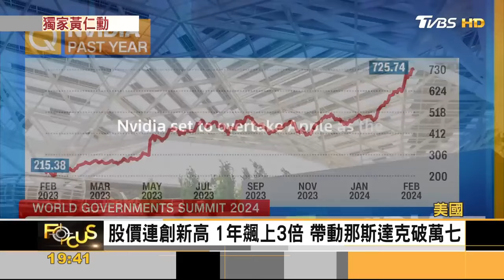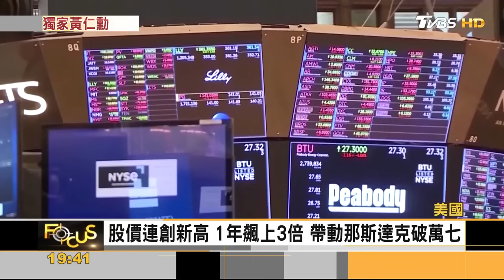獨家專訪黃仁勳!輝達要徵千人 市值將超越蘋果｜方念華｜FOCUS全球新聞 20240603